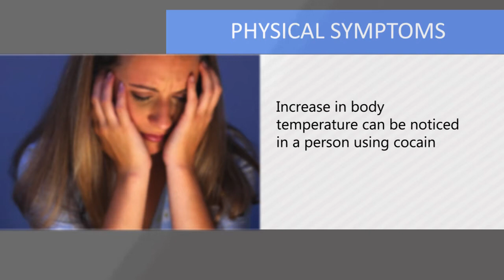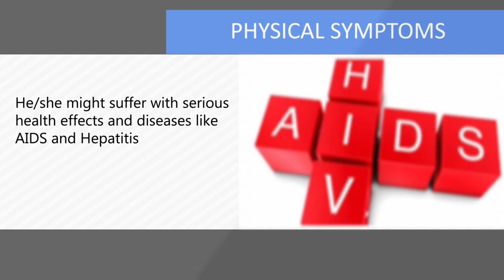Drug Abuse and Addiction: Signs, Symptoms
Here is a list of some of the common signs and symptoms in a person associated with cocaine abuse.